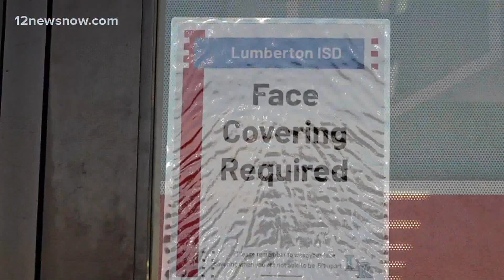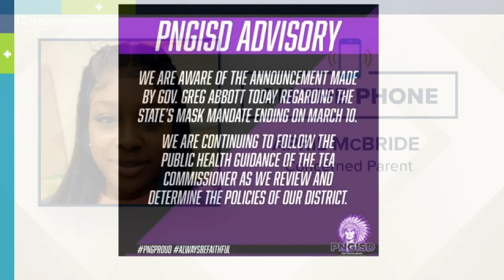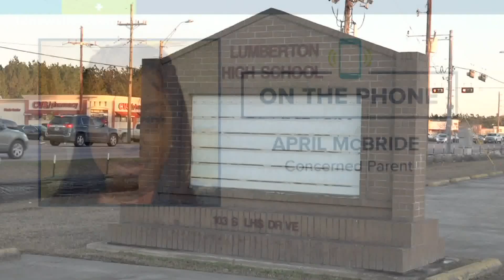Parents, teachers react to COVID-19 protocols following new guidance from TEA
One of the state's top teacher unions is calling for more to be done.